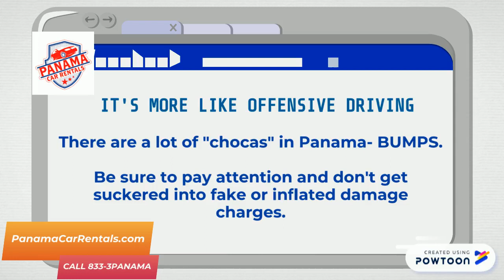Panama Car Rental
Top 5 Rental Car Problems in Panama-- Created using Powtoon -- Free sign up -- Create animated videos and animated presentations for free.  PowToon is a free tool that allows you to develop cool animated clips and animated presentations for your website, office meeting, sales pitch, nonprofit fundraiser, product launch, video resume, or anything else you could use an animated explainer video. PowToon's animation templates help you create animated presentations and animated explainer videos from scratch.  Anyone can produce awesome animations quickly with PowToon, without the cost or hassle other professional animation services require.